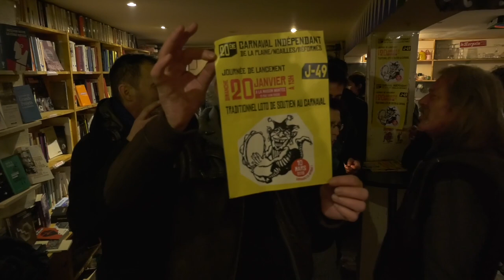Al loto del carnavas li anem (2019)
Préparation au Loto de soutien au carnaval dimanche 20 janvier 2019 !
Manifesten.